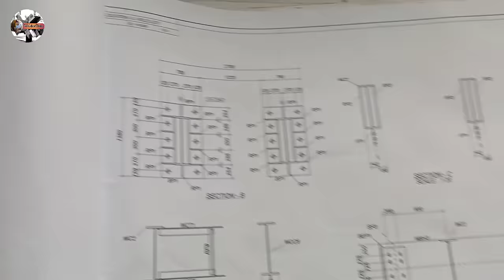The first stage of steel frame installation. // this projects Part7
Share to those who want to find out about this work.